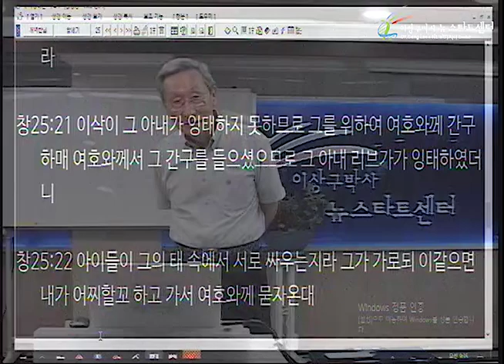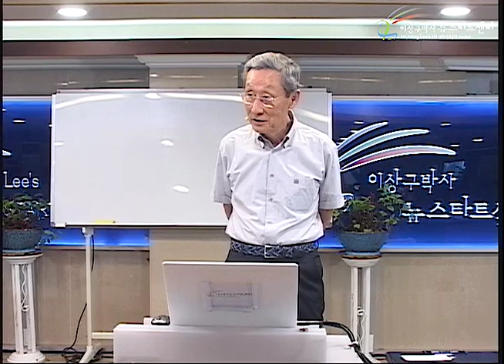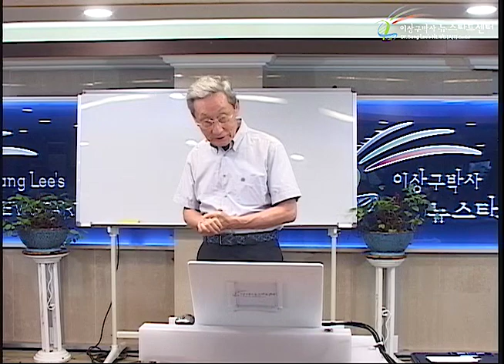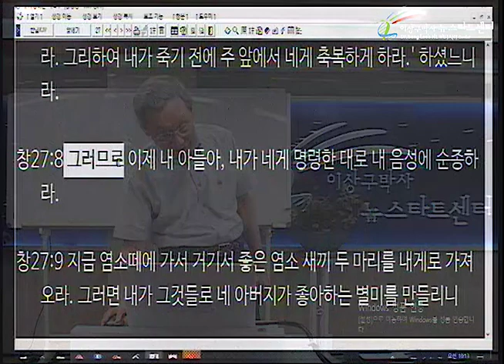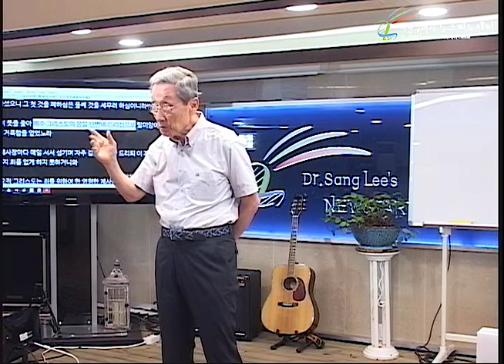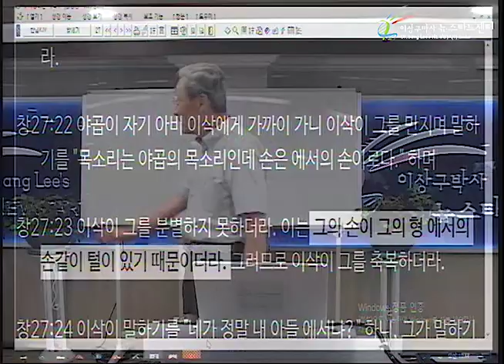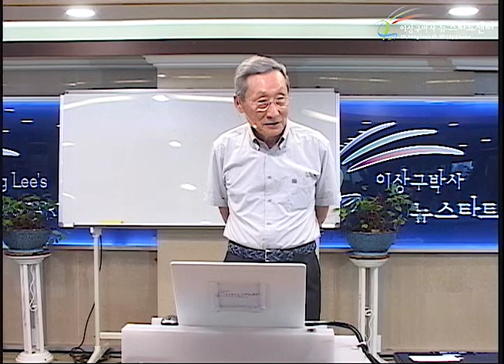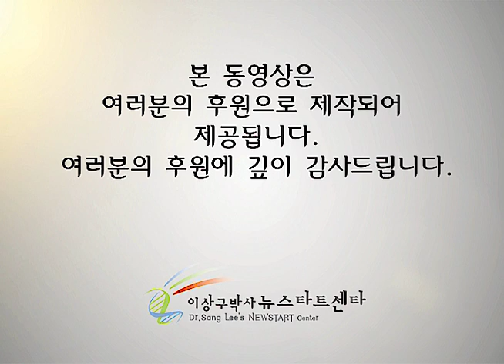H230 14 야곱이 이삭을 속였을까?